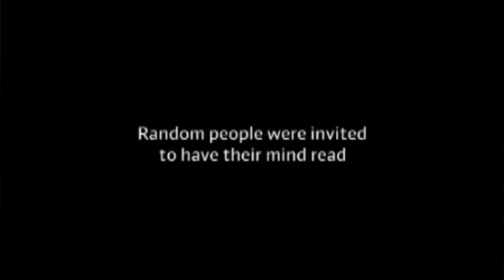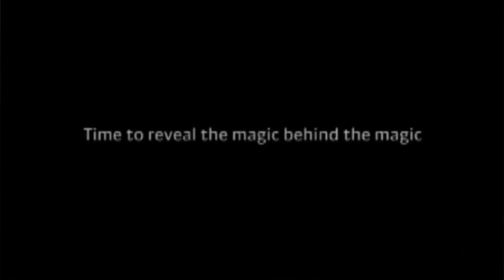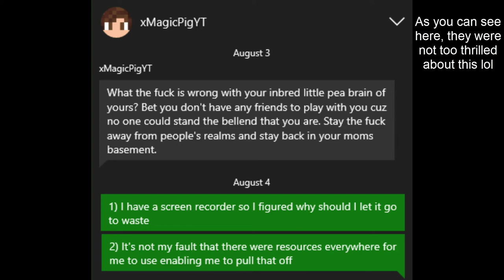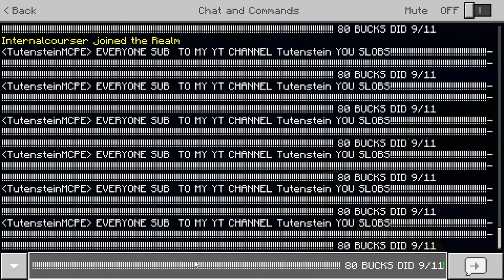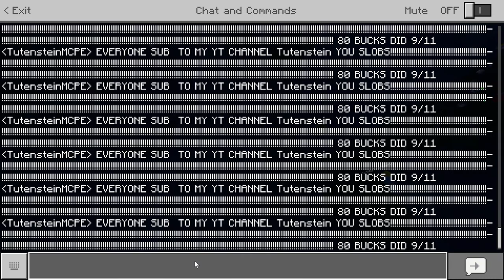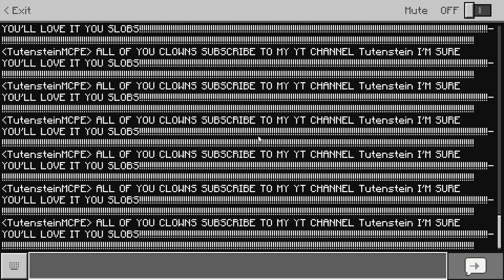(41) Baby hold this L - Egg Suckers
My Discord server if you want to leave a formal complaint

LLLLLLLLLLLLLLLLLLLLLLLLLLLLLLLLLLLLLLLLLLLLLLLLLLLLLLLLLLLLLLLLLLLLLLLLLLLLLLLLLLLLLLLLLLLLLLLLLLLLLLLLLLLLLLLLLL

"Egg Suckers" is a series I created to showcase my griefing and trolling in Minecraft, and I call my victims "suckers of eggs", hence the name.